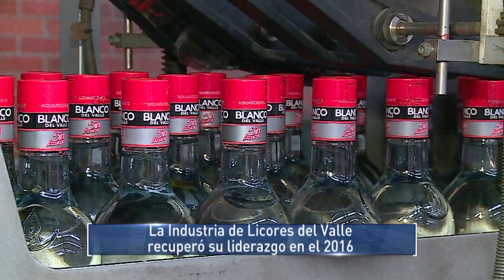La Industria de Licores del Valle recuperó su liderazgo en el 2016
Emitido el 25 de Diciembre de 2016 a las 9:05 p.m. por el Canal regional Telepacífico.